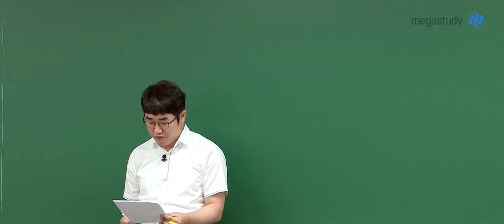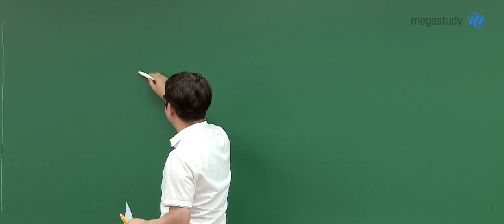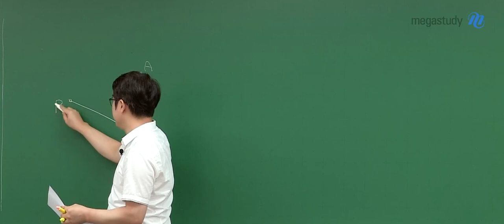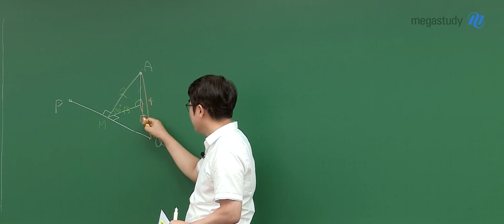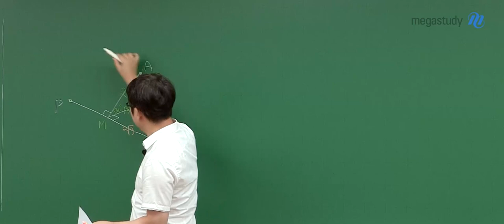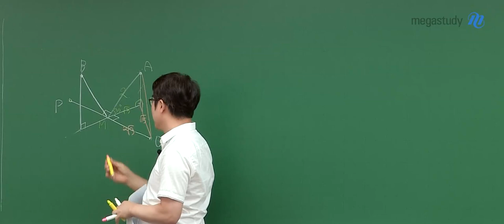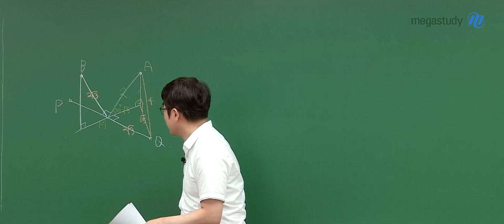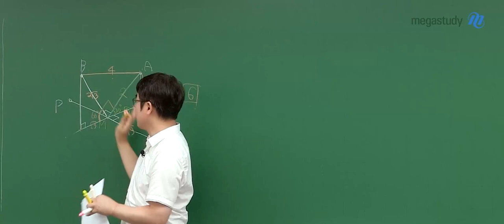[메가스터디] 수학 양승진쌤 – 2024학년도 고3 9월 모평 수학 기하 해설강의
수학 양승진 선생님의 고3 9월 모평 수학 기하 해설강의 영상입니다.